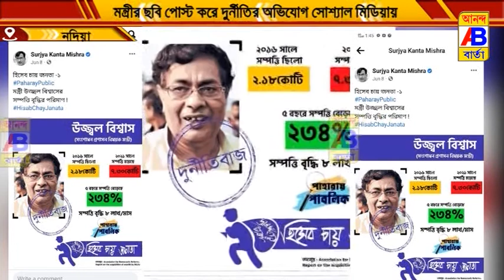মন্ত্রীর ছবি পোস্ট করে দুর্নীতির অভিযোগ সোশ্যাল মিডিয়ায়